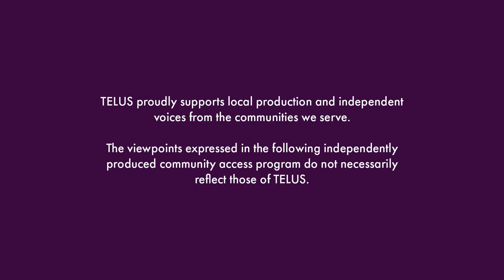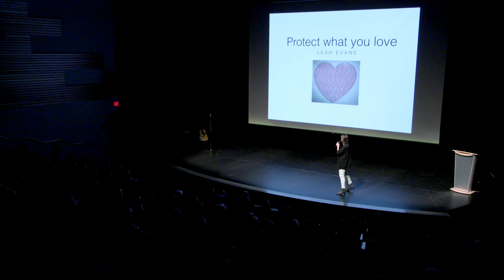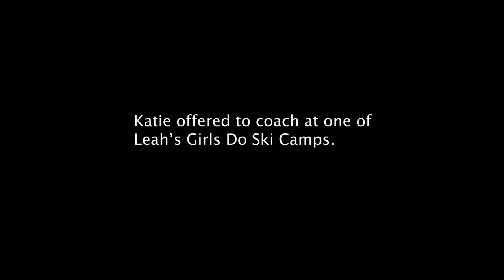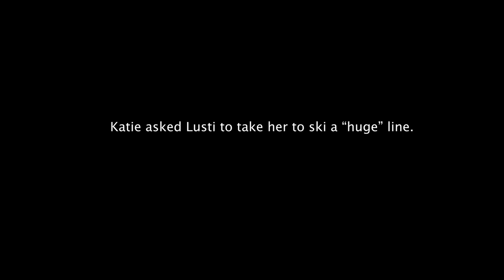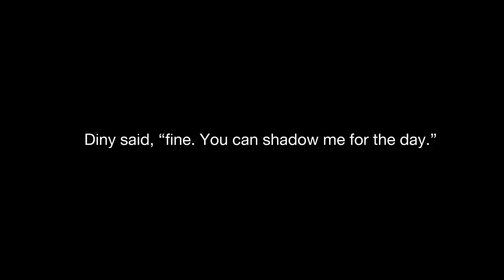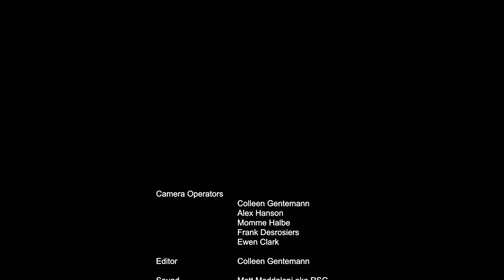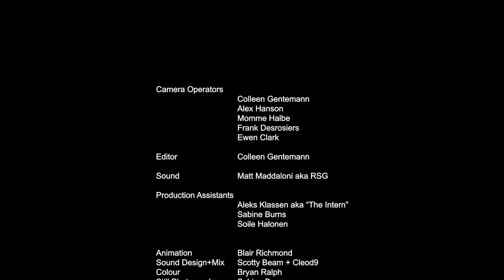Dream Job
Katie is tired of working behind a desk. She ventures out for a day in the life, with mountain professionals to find her calling in the ski industry.